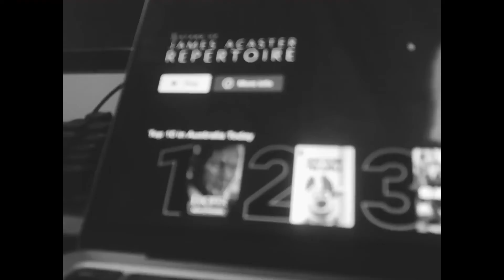Josiah French New Wave